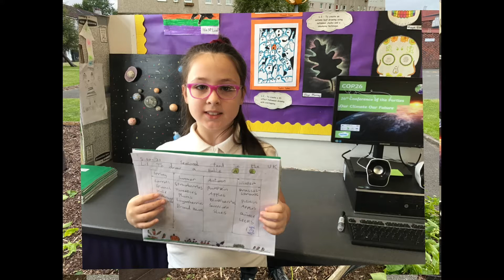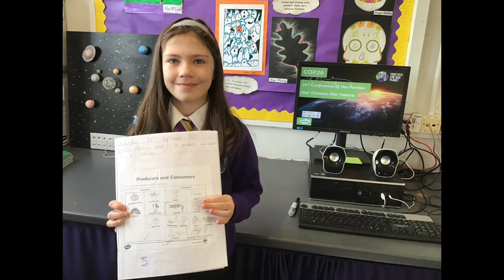P4 and Farm to Fork and Climate Action.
P4 have been learning about Farm to Fork and COP26 and Climate Action.